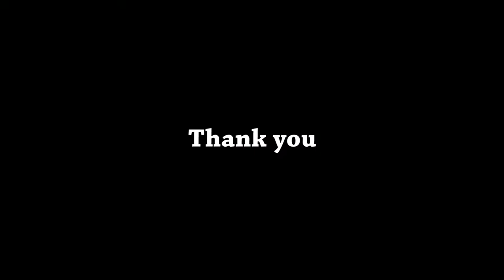Grace (SCC) Church at CCIS 2017 22 Dec 2017 with song titles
Grace Singapore Chinese Christian Church at Christmas In Singapore 2017.
22 Dec 2017
ION Stage
新加坡华人基督教会怀恩堂呈献欢庆圣诞新加坡2017